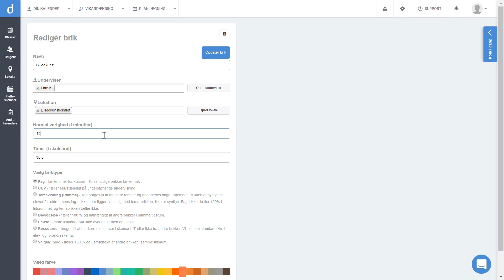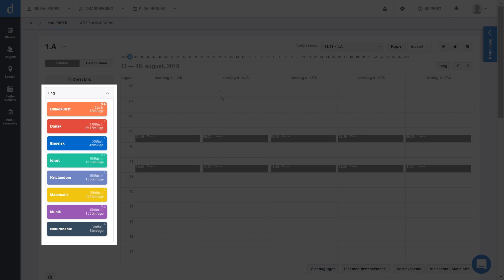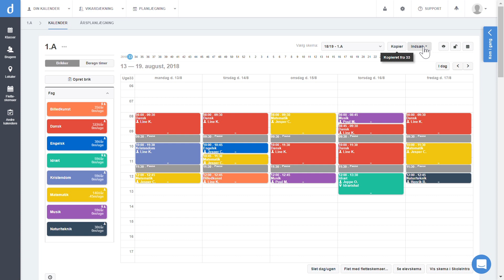6 - lægge skemaer